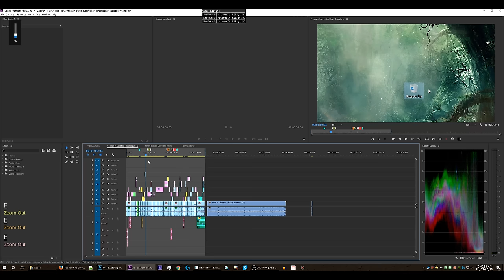TESTING weird resolution 4096 by 2304 which is 16:9 and also annotations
running experiments to determine the best way to use annotations in my upcoming 4 hour tutorial.
I've determined that I'm gonna put the main screen at the bottom, not the center, and have room for chapter navigation up at the very top.
There is no need for this video to have been made public; I just like to troll all you guys